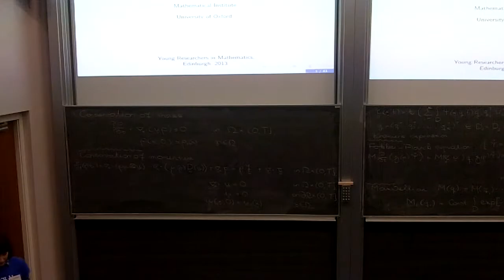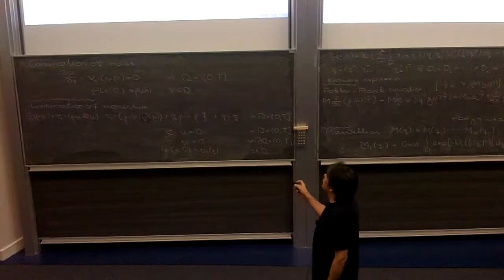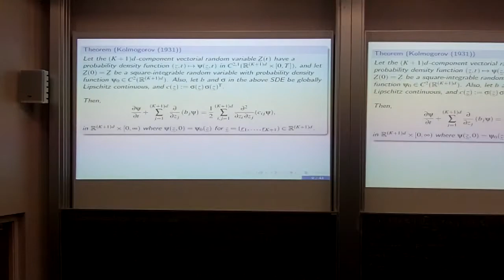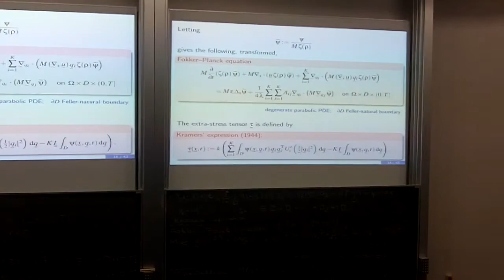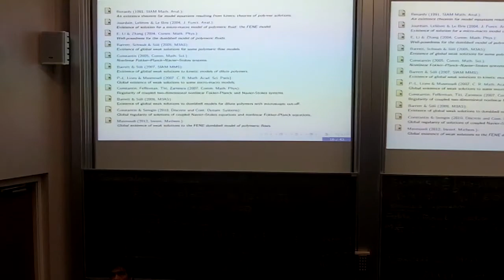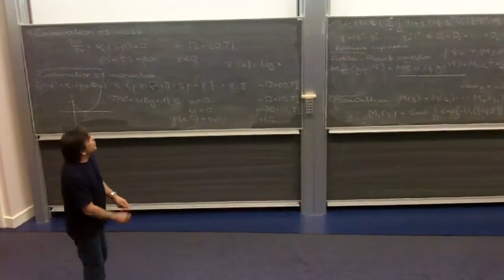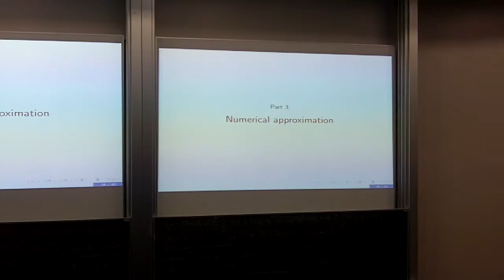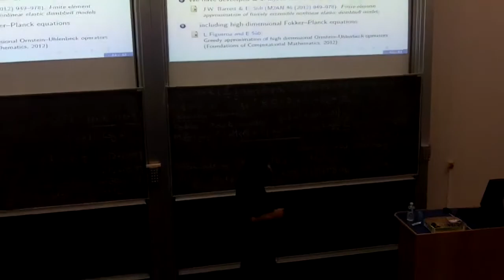Endre Suli YRM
This is a keynote lecture given for the Young Researchers in Mathematics conference ) which took place in Edinburgh in 2013.